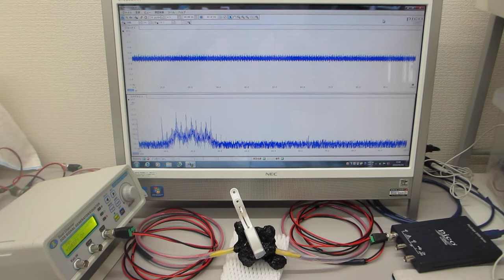オリジナル超音波プローブの「発振・制御」実験